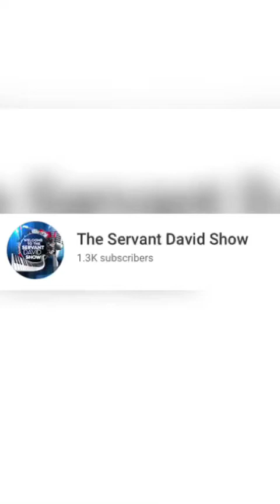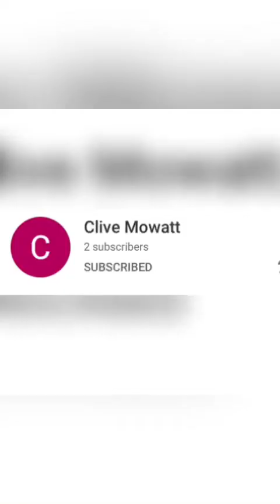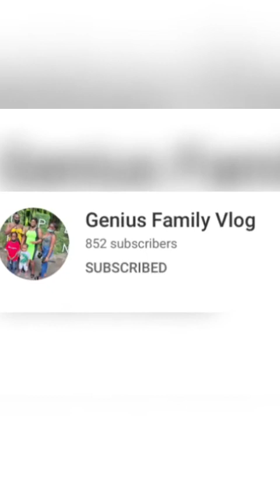Shouting out to these Tubers